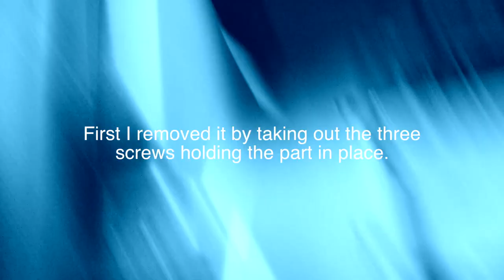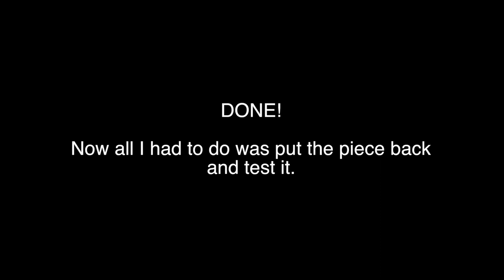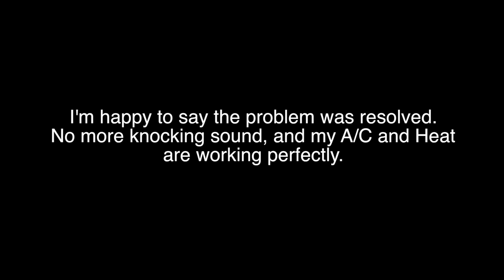Acura air mix/blend door actuator DIY FIX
Small video of how I fixed the air mix actuator on my 2002 Acura TL Type-S. Special thanks to Acurazine.com and user Karanx7 for posting the instructions.